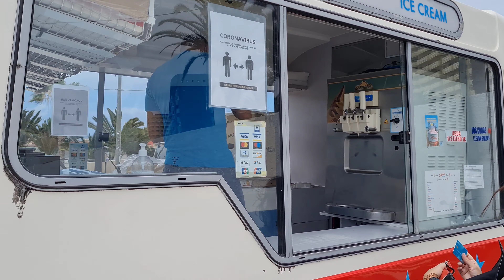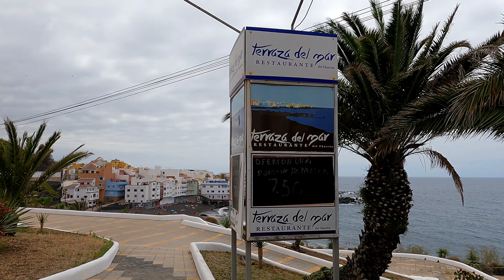Tenerife. Puerto de La Cruz. walk in the north. Spain 4K